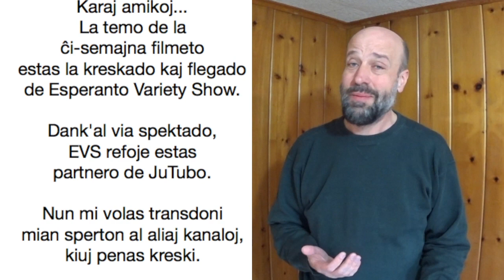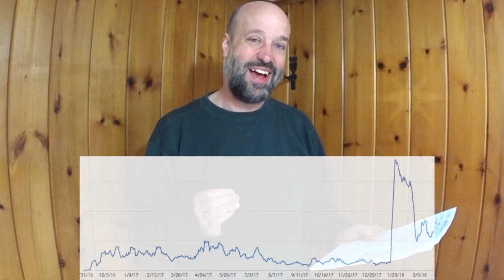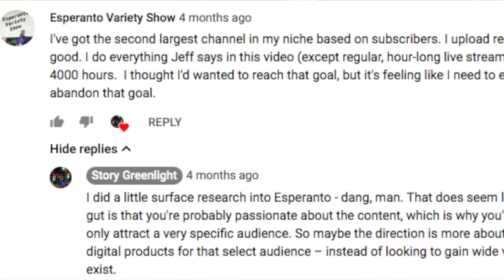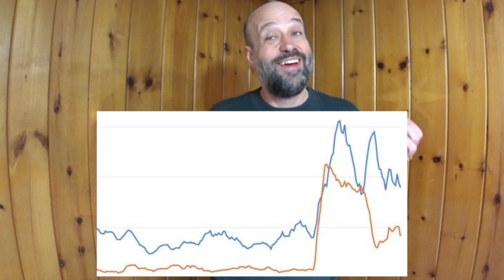4000 Watch Hours - a small channel can get there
There is no shortage of advice out there, but growing a successful YouTube channel is not easy. Here's what I tried and how I ultimately succeeded in getting to 4000 watch hours and how I got back into the YouTube Partner Program (YPP).

This is a celebration video, of sorts. It's also my way of paying it forward by passing along my experience to other people interested in growing their own YouTube channel.

Another goal of this video is to give a small hint about how much time and effort it takes to do what I do. People often comment "Do more videos like this or that" but the bigger question is whether I will be able to continue losing money on every video much longer.

Getting 4000 watch hours and getting back into YPP is just a very small part of making Esperanto Variety Show sustainable beyond July 2019. What will really help is more people becoming patrons. A big THANK YOU to the following people for continuing to help make weekly videos on Esperanto Variety Show possible.